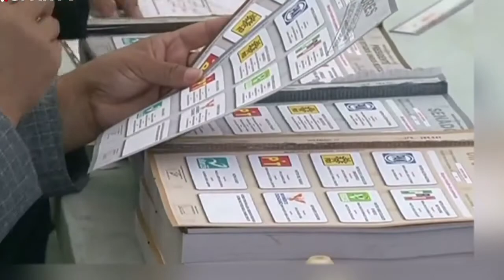A rio revuelto, las elecciones 2015... La CNTE amenaza en Guerrero y Michoacán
A dos meses de las las elecciones intermedias del 2015, nos enfrentamos, además de: La poca credibilidad en los partidos políticos, la organización al vapor del INE a raiz de las reformas electorles,  las multas del verde, despensas escondidas, y ataques entre candidatos, a la amenza de la CETEG o CNTE, de que no permitirán las elecciones en Guerrero y Michoacán... la pregunta es: No permitir las elecciones, en realidad beneficiará a la democracia? al bolsillo de algún líder de estos movimientos?